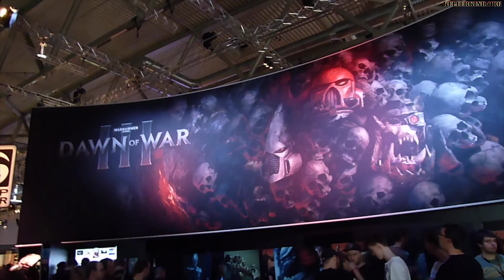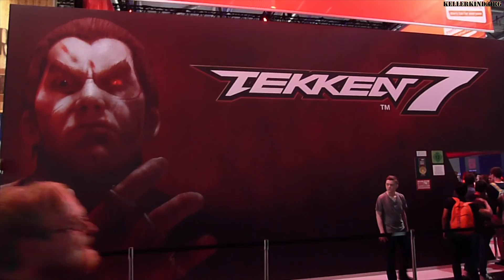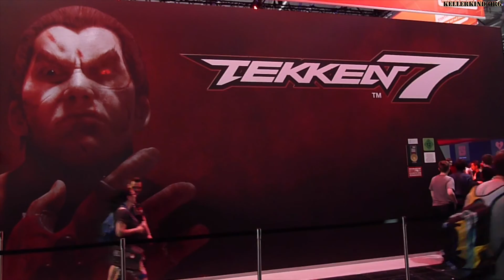Gamescom 2016 - Der dritte Tag - Kellerkind.org ON TOUR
Unser letzter Tag auf der Gamescom. Ein paar Stände stehen noch aus. Was wir gesehen haben erfahrt ihr hier im letzten Teil unserer Gamescom-Tages-Dokumentation.